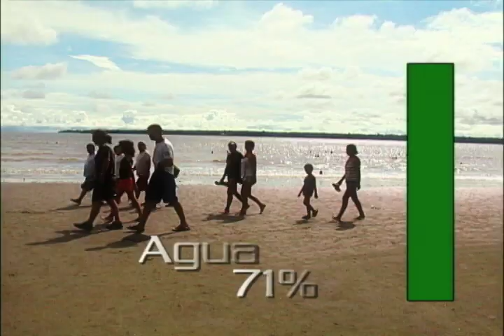Cuentos Verdes 27 de Septiembre de 2013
OBRAS DE MITIGACIÓN
La CVC realizó una serie de obras a lo largo del río Cauca con el propósito de evitar que se presentaran inundaciones como las que tuvieron lugar con las pasadas olas invernales. Conozca hoy cómo se encuentran y de qué manera hay un compromiso no solo con las comunidades sino con este importante afluente...
Más información: 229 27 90 la Unión  -  Prof. Esp. Óscar Saenz / Com. Soc. Samuel Estrada